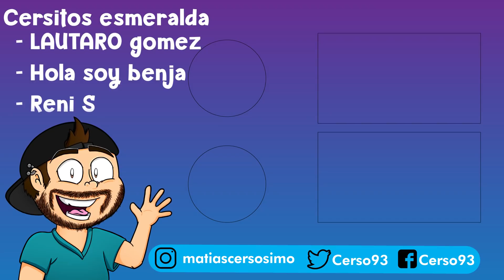CREO mi PROPIO AMONG US en ROBLOX | Cerso roblox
¿Querés apoyar a Cerso? Convertite en miembro ♥

Hola a todos! Yo soy Cerso y hoy en Cerso roblox en español creo mi propio among us en roblox